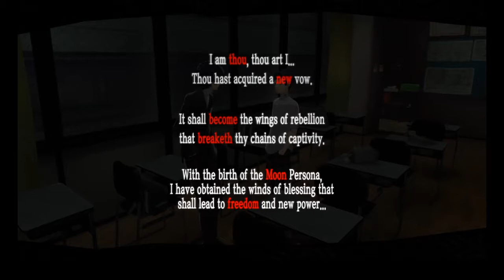Persona 5 65: Makoto's in a Pickle